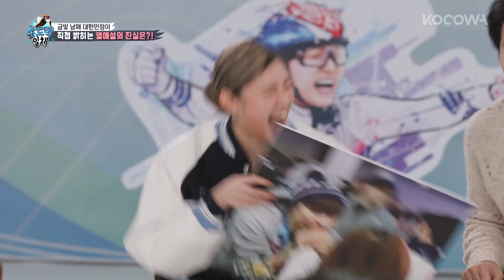FOFOCA! Esses dois estão namorando ou não? Vamos descobrir! l Master in the House Ep 210 [LEG PT-BR]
💌 SOBRE Master in the House

Afinal, qual é o propósito da vida? Como alcançar nossos objetivos? São perguntas comuns que todos nós nos fazemos. E a maioria das pessoas de sucesso tem um estilo de vida único que as faz diferentes dos outros. Para achar as respostas, cinco jovens cheios de curiosidade, Lee Seung Gi, Yang Se Hyeong, Shin Seong Rok, Kim Dong Hyun e Cha Eun Woo procuram mestres em várias áreas e passam um dia com eles para aprender coisas novas e achar as respostas certas. Quem são os mestres que eles conhecerão a cada jornada e o que aprenderão durante a estadia deles? Fique ligado para descobrir! Confira a jornada desses cinco rapazes em The Master in the House!

GÊNERO: Variedades
LEGENDAS: português, inglês, espanhol
PAÍS: Coreia do Sul
ELENCO PRINCIPAL: Kim Dong Hyun, Lee Seung Gi, Yang Se Hyeong, Yoo Su Bin